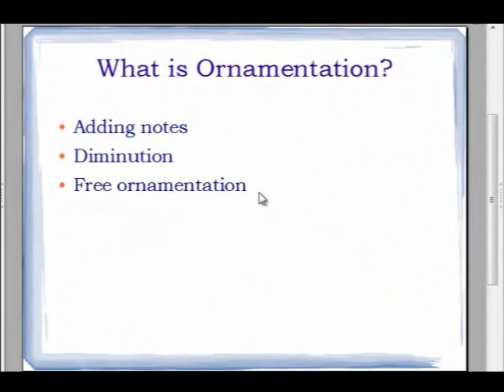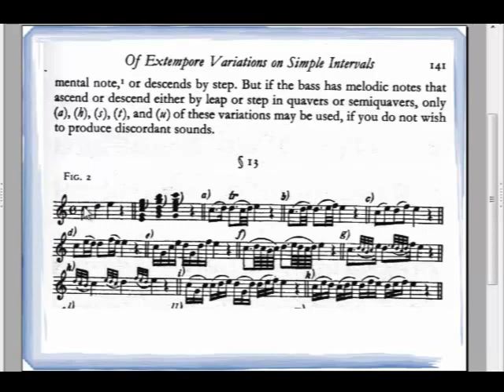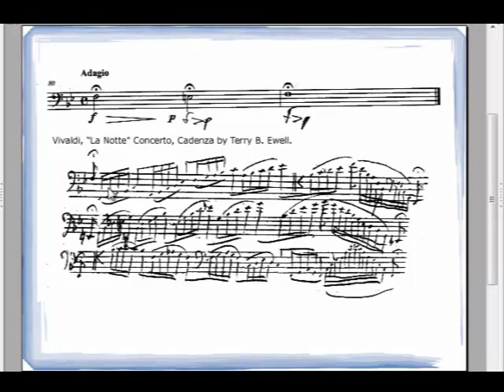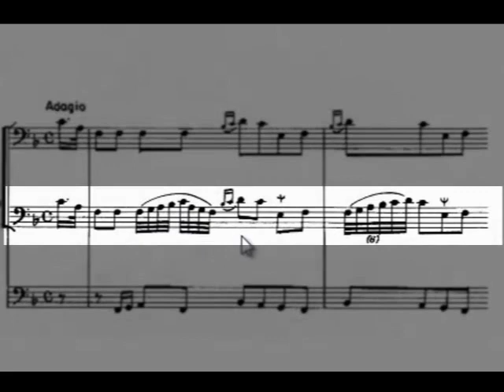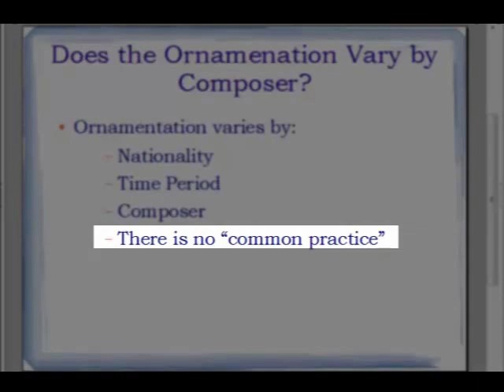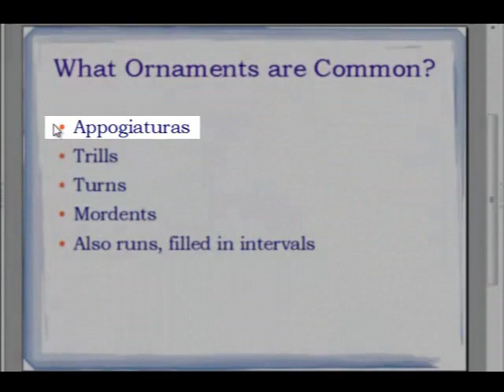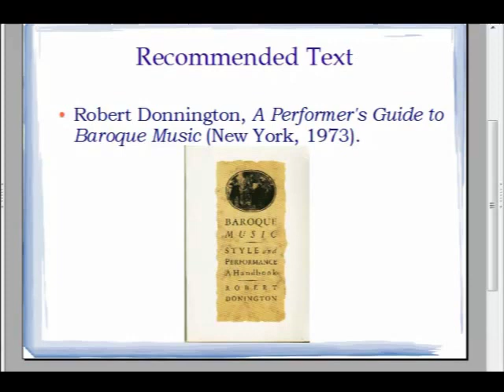Орнаментика 1: Введение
Орнаментика 1: Введение. (Ornamentation 1: Introduction) Терри Б. Юэлл знакомит с орнаментикой в стиле барокко. Перевод, Елена Яковлева. BDP #58, 2reed.net.